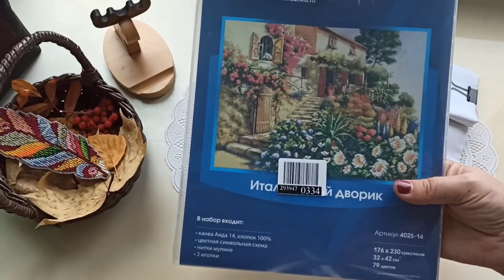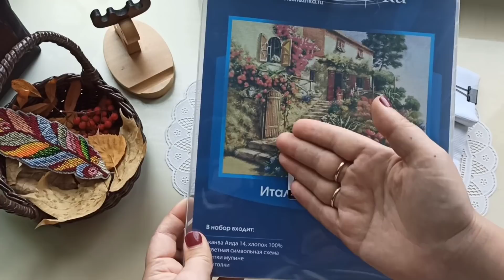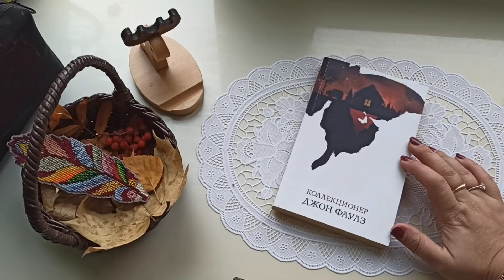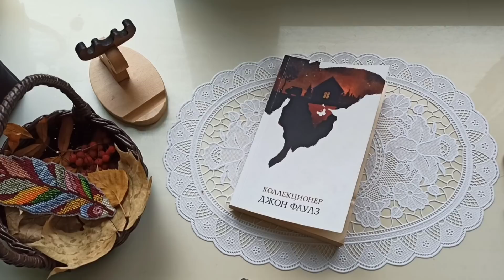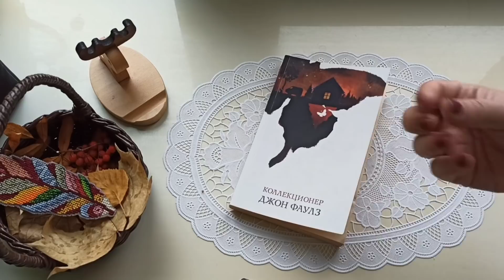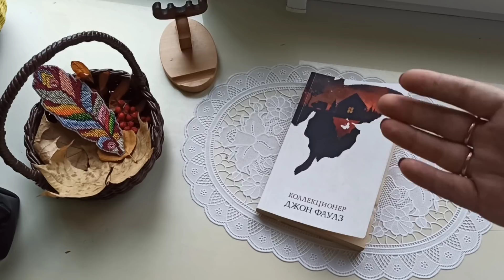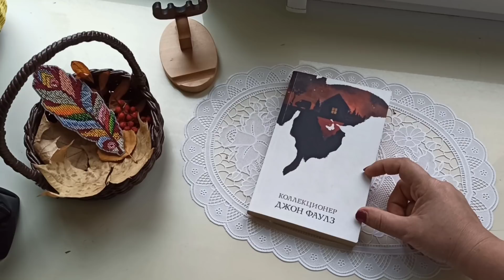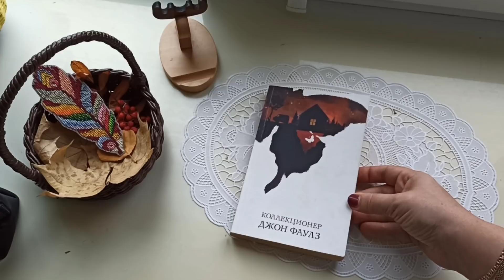vlog. успеть_за_час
магазин пряжи бобинной Мир пряжи

можете отправить мне ваше "Спасибо" на чай
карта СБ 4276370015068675